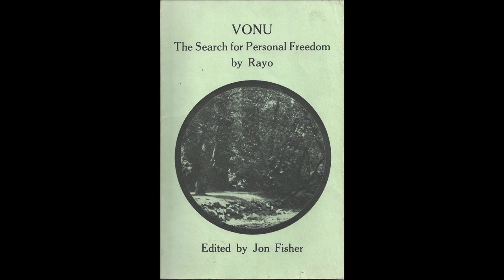(SECTION 1 OF 2) Vonu: The Search for Personal Freedom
The following is part 1 of 2 of Rayo's book, "Vonu: The Search for Personal Freedom."